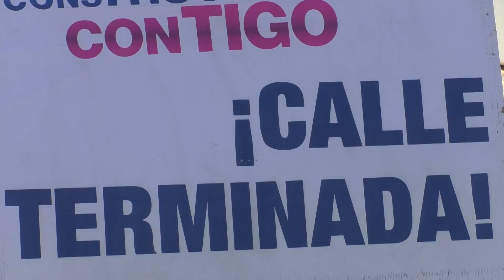🔴 Luego de 30 años, la calle Hermanos Serdán, cuenta con adoquín, banquetas y guarniciones.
🔴 Gracias al apoyo económico de vecinos de la calle Hermanos Serdán y el del Ayuntamiento de Puebla, hoy, la validad cuenta con adoquín, banquetas y guarniciones, luego de 30 años de espera.